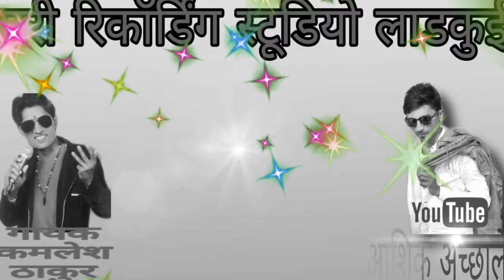जानु मारि परदेस मा रोवे जिव्णु मरो एकलौ रोडे गायक कलाकार कमलेश ठाकुर 2020 नया धमाका